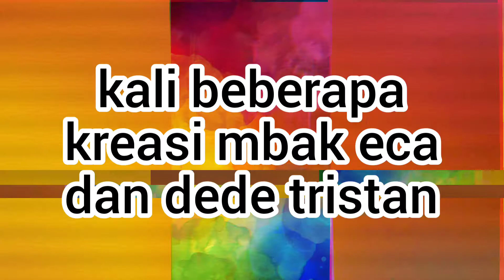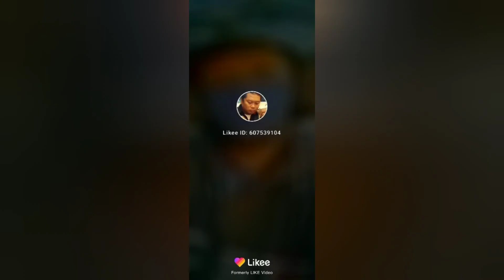HEI GESSSSS KITA JUGA MAIN TIK TOK & LIKEE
ada dede Tristan sedang belajar menghafal surat AL FATIHA, dibantu sama Bunda

mbak Eca dan dede Tristanmain TIK TOK dan LIKEE, kasih pendapat kamu yaaaa.